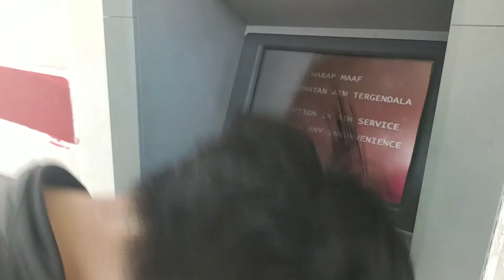VLOG 4 | JALAN - JALAN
First mau jalan2 jogging round poli , but then kak Ema minta tolong ambil barang , lpstu my roommate rasa mau main basikal , jdi kami pi atm luar untuk ambil duit sbb atm poli rosak 🤣 tpi last2 beli makanan then balik bilik 🤣